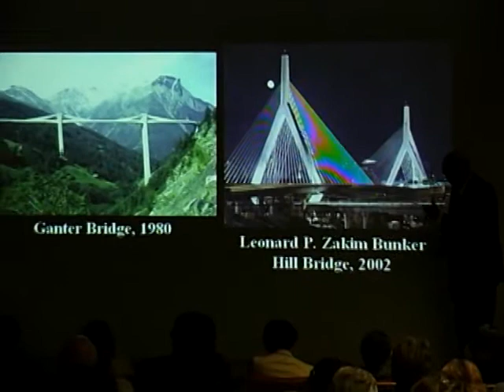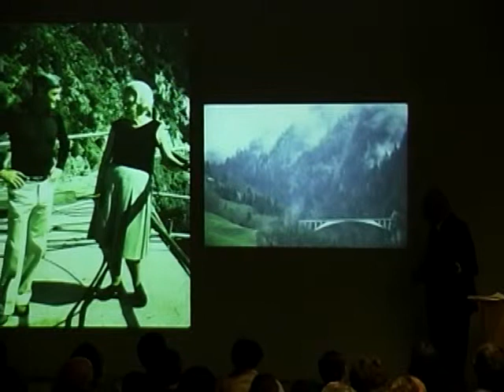"The Art of Structural Design: A Swiss Legacy" Lecture: Part 3 of 3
Professor David P. Billington gives a lecture about the exhibition, "The Art of Structural Design: A Swiss Legacy." The exhibition showcased the philosophies of engineers who were applauded by artists and architects alike and communicated the Swiss legacy of an emphasis on aesthetics by expressing its importance in engineering education. Smith College Museum of Art, 2006.